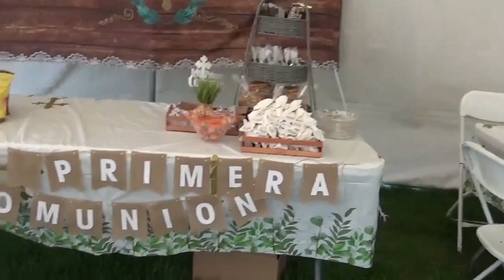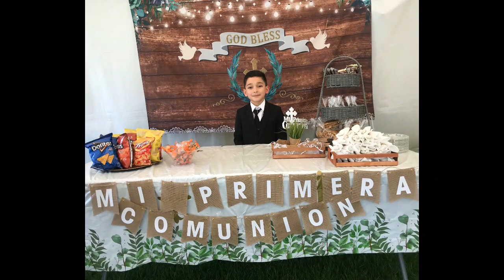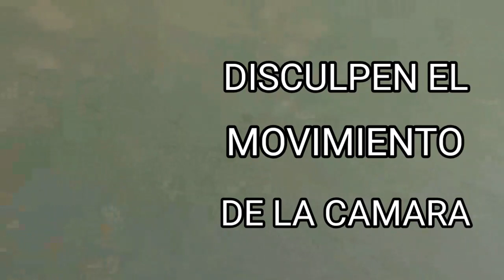Mi Primera Comunion! + BROMA